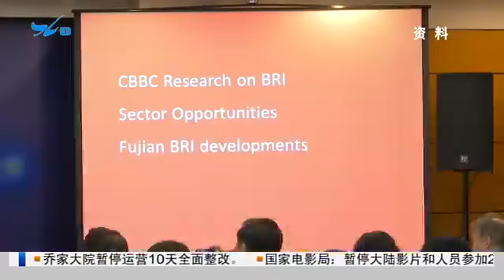2019廈洽會籌備進展順利，將首次舉辦絲路海運國際合作論壇！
2019廈門國際貿易洽談會暨絲路投資大會將於9月8日在廈開幕，大會組委會8月7日在北京召開新聞發佈會，介紹大會各項籌備工作。據了解，本屆廈洽會首次舉辦絲路海運國際合作論壇，論壇將以"共商港航合作、共建絲路通道、共用經貿繁榮"為主題，圍繞"絲路海運"發展的關鍵環節，聚焦港口航運、口岸通關便利化、海鐵聯運、智慧物流等議題，助力絲路海運建設．．．